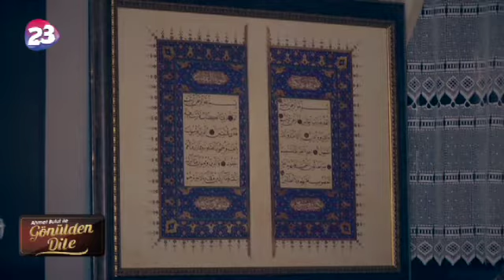GÖNÜLDEN DİLE 15.BÖLÜM / ENDERUN NEDİR ?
AHMET BULUT'UN SUNUMUYLA GÖNÜLDEN DİLE PROGRAMI SİZLERLE...
BU HAFTAKİ PROGRAM KONUĞUMUZ;
F. Ü DEVLET KONSERVATUARI MÜDÜRÜ DOÇ. DR. YAVUZ DEMİRTAŞ